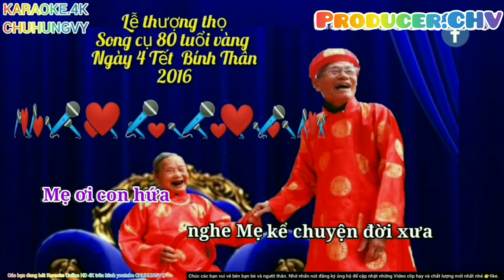🎤🎶KARAOKE HD 4K🎙🎙MÙA XUÂN CỦA MẸ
Mùa Xuân Của Mẹ là một bài hát được hợp soạn sáng tác bởi nhóm Trịnh Lâm Ngân, và được phát hành vào cuối năm 1969 đầu 1970.

Tình thương mẹ con trong xã hội Việt Nam chúng ta rất đậm đà thắm thiết. Bất cứ ở đâu, dù đang sống xa nhà hay đang trấn đóng ngoài biên thùy, ven rừng, người con lúc nào cũng nghĩ đến gia đình, đặc biệt nghĩ và nhớ rất nhiều đến mẹ, có lẽ vì từ nhỏ được mẹ bồng bế, nâng niu, được mẹ chăm lo từng chút. Lắm khi ôn lại quá khứ thanh bình ngày nào, để rồi tiếc thương và thầm mơ mau có ngày hội ngộ cùng mẹ hiền. Nhóm Trịnh Lâm Ngân đã dùng lời nhạc để diễn đạt thay tâm trạng của những chàng trai hùng thời chiến chinh như sau :
Nghe Mẹ kể chuyện đời xưa …..
         Tựa đề lời ca khúc
Mẹ ơi hoa cúc hoa mai nở rồi
Đời con giờ đây đang còn lênh đênh
Đèo cao gió lộng ngày đêm bạt ngàn
Áo trận sờn vai bạc màu
Nhìn xuân về lòng buồn mênh mang.

Ngày đi con hứa xuân sau sẽ về
Mà nay đã bao xuân rồi trôi qua
Giờ đây chắc Mẹ già tóc bạc nhiều
Sớm chiều vườn rau vườn cà
Mẹ biết nhờ cậy vào tay ai?

Đêm nay núi rừng gió nhẹ sang xuân
Thoáng mùi mai nở đâu đây
Nghe lòng lạc loài chơi vơi.

Khi xưa, những ngày binh lửa chưa sang
Bếp hồng quây quần bên nhau

Mẹ ơi con hứa con sẽ trở về
Dù cho, dù cho xuân đã đi qua
Dù cho én từng bầy bay về ngàn
Dẫu gì rồi con cũng về
Chỉ bên Mẹ là mùa xuân thôi.